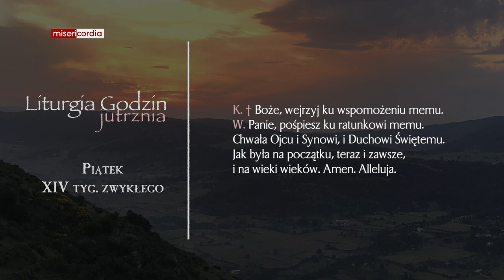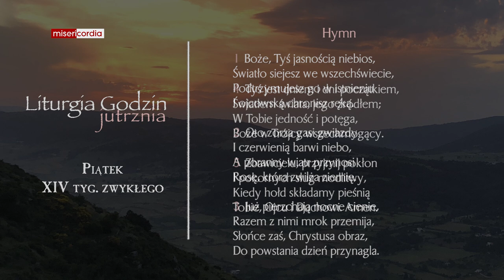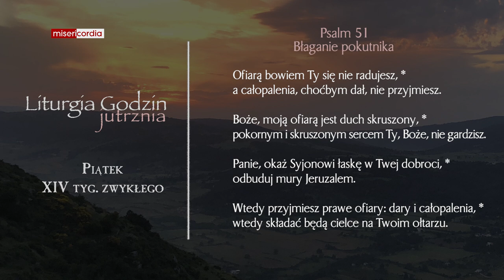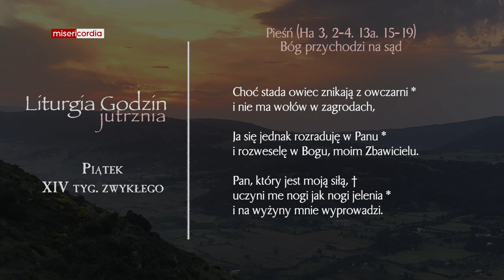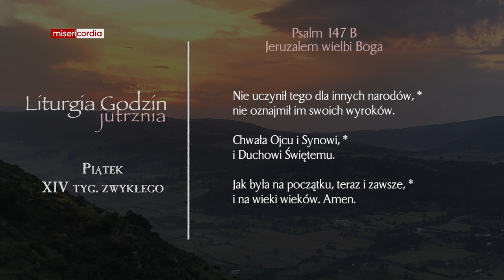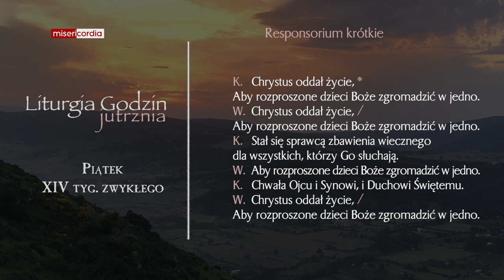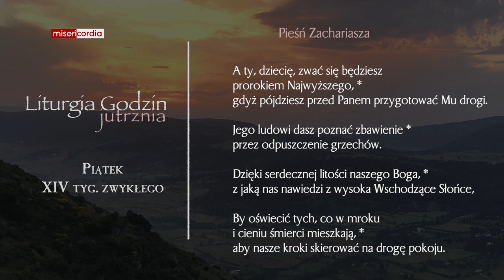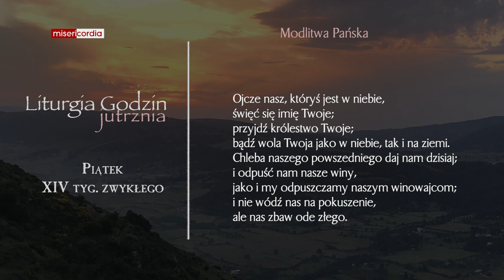Liturgia Godzin | Jutrznia | Piątek, XIV tyg. zwykłego